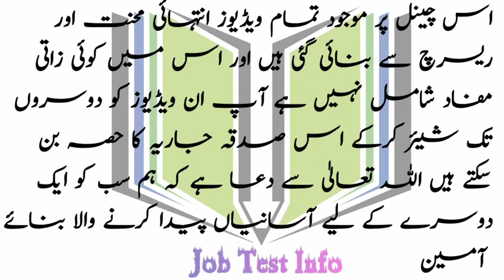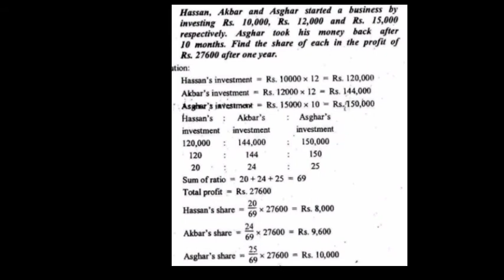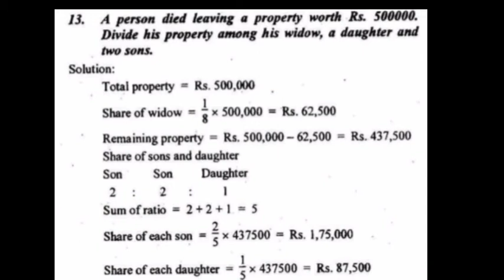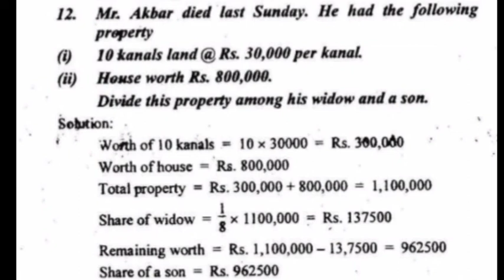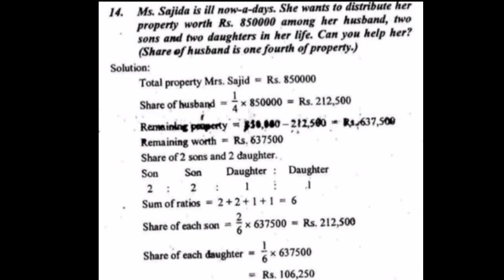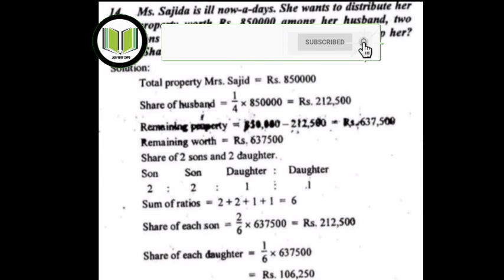Math most Repeated Question Punjab Police php test||Warder jail Police Test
Math MCQs Online

ChatGPT

Here are the phrases with commas removed:

online math with asad

100 math mcqs

top 100 mcqs math

top 100 math mcqs

100 math important mcqs

top 100 most important mcqs of math

basic arithmetic

basic math

math basic

basic arithmetic for fpsc

fpsc maths questions

basic mathematics

arithmetic
Warder ladywarder test